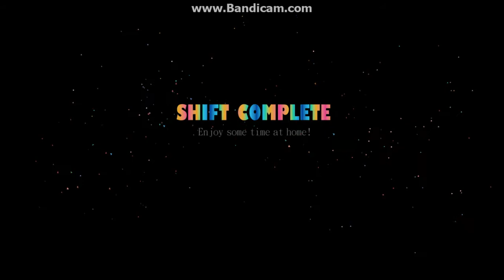WELCOME TO THE PIZZA WORLD! | Five Nights at Freddy's: Sister Location - Night 1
Five Nights at Freddy's has RETURNED with a brand new Sister Location and new friends to keep you company through the night... Will Mr. Afton survive five nights, or will he join the family of Fazbear Entertainment...??